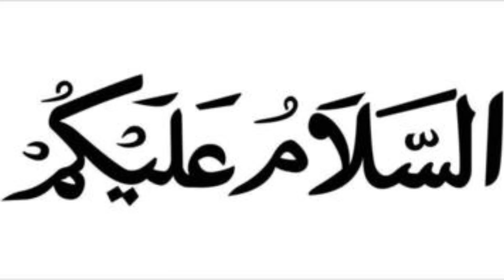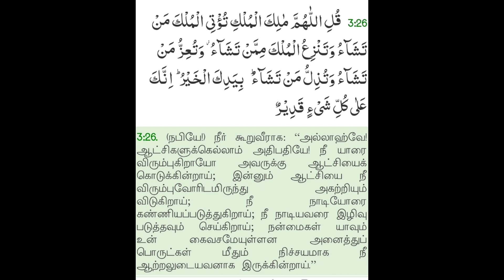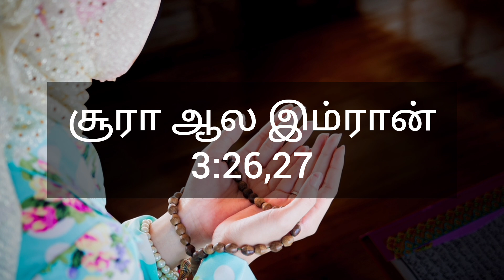உங்கள் வாழ்க்கையையே மாற்றி உங்களை செல்வந்தராக்கும் துவா